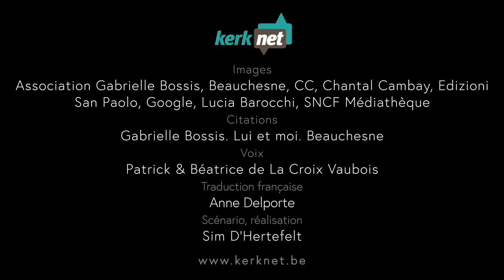Praat met Mij, kleine ziel ~ Gabrielle Bossis 1874-1950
Gabrielle heeft eigenlijk 3 levens gekend: celibataire vrouw uit de rijke burgerij, comédienne die de wereld afreist, mystica. Maak kennis in de film. Meer over Gabrielle Bossis op
Beelden: Association Gabrielle Bossis, Beauchesne, CC, Chantal Cambay, Edizioni San Paolo, Google, Lucia Barocchi, SNCF Médiathèque

Citaten:
Gabrielle Bossis. Lui et moi. Beauchesne. Vertaling: Sim D'Hertefelt

Stemmen: Sim D'Hertefelt, Rebecca Daldini

Franse ondertitels: Anne Delporte

Scenario, productie:
Sim D’Hertefelt